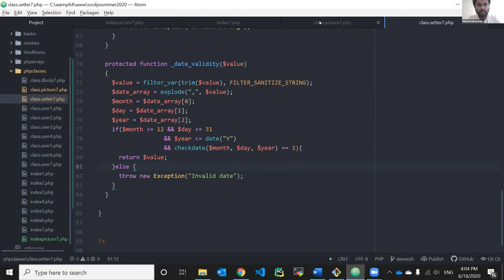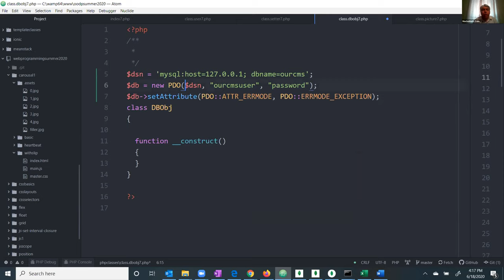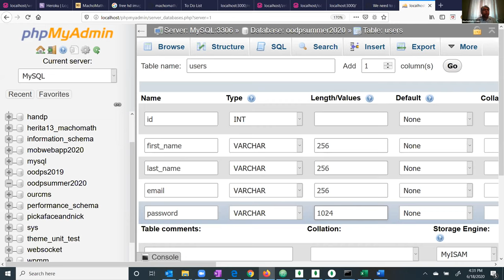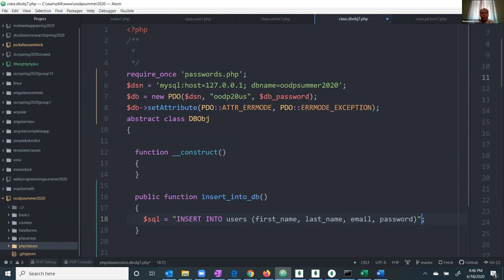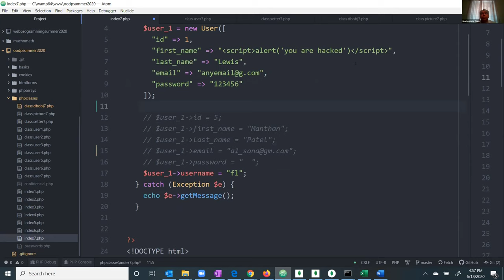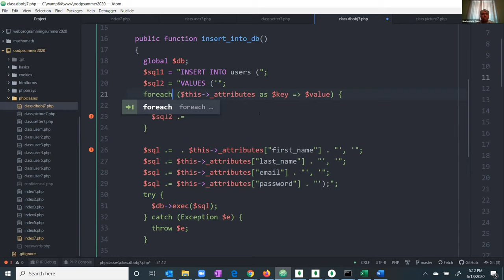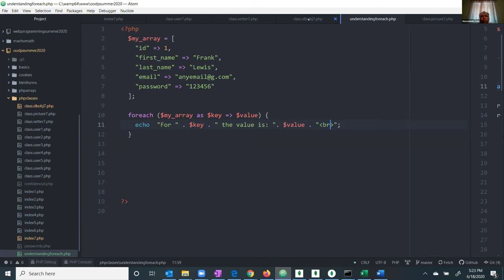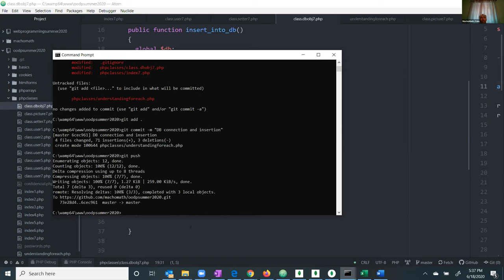Lecture June 18, 2020 Connection of our PHP code with DB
In this lecture we discussed about DB, creation of tables and then we connected our PHP code with the FB